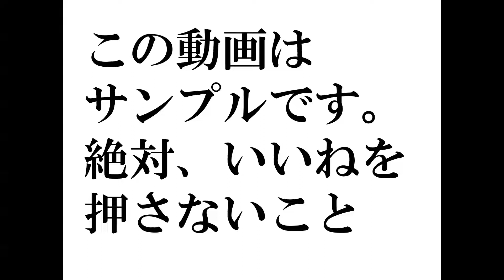サンプル動画 (SAMPLE) (G09)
この動画はサンプルです。(This is SAMPLE.)
受講生グループ動画はこちらの再生リストから！ (Please click  to watch movies created by  groups of students. )